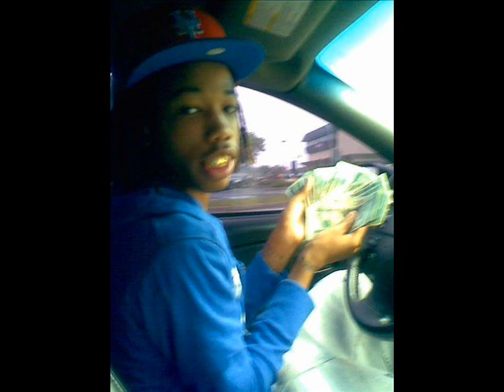Kobe Ft Goonie(Wont Bang)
Dat New shit